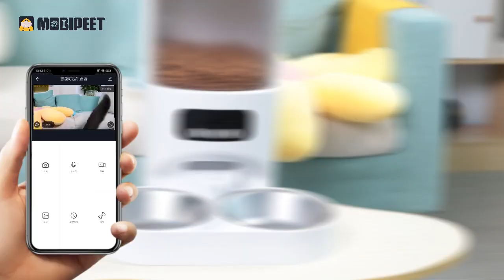Smart pet feeder built-in high-definition camera to view pets in real time-PT10V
Product display, use, function